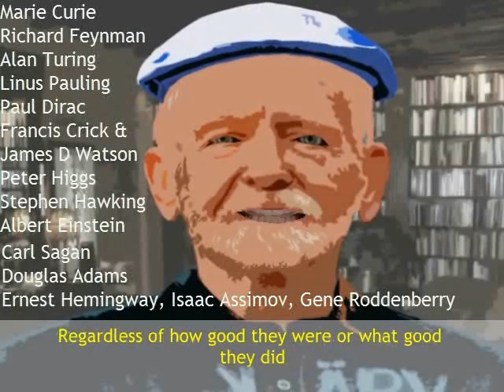How To Convert An Atheist - Irrefutable Evidence